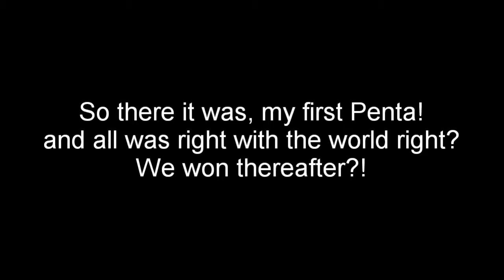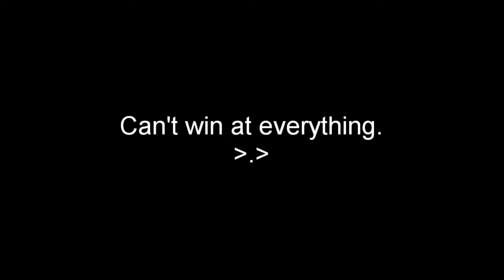Fight for a penta?! [Smite: Arena] PS4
Neither of the songs are owned by me.

Song used during pentakill was by BoxCat Games, song named Battle (Normal) can be found here (Was not changed from original):

and song used after was Mickey Valen: Meet Me (featuring Noé). all links are provided. Please support the creators.

Label: Lowly Palace